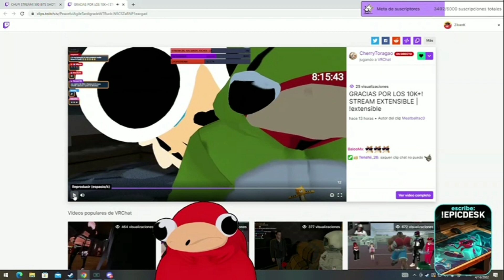🙀hasta Zilverk tiene un muñeco budu🙀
★★¡MIRA AL MEJOR VTUBER EN STREAM AHORA MISMO!★★ TE AMAMOS ZILVERK